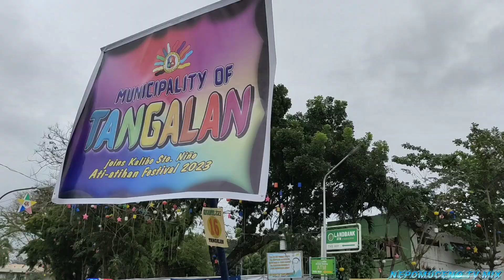GIANT PARADE/Feast of Sr Sto NIÑO ATI ATIHAN/Kalibo Aklan Philippines 2023/ The Famous Festival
Hi welcome to NEPOMUCENO TV MIX YOUTUBE CHANNEL my content is about Hand Fishing Diving of shells catch and cook Farming Rice Harvesting
My life in a Province Travel vlogger Hunting of Crabs

NA NANGANGARAP DIN NA UMANGAT ANG BUHAY SA LARANGAN NG PAGIGING ISANG YOUTUBERS OR VLOGGER AT MAKATULONG SA KAPWA MAHIHIRAP SA PROBINSYA NAMIN.

Thank you for watching this video please give me a thumbs up and also SUBSCRIBE my YouTube channel and click the notification bell to keep you updated in my upcoming video.,

Inspiration
Favourite Vlogger